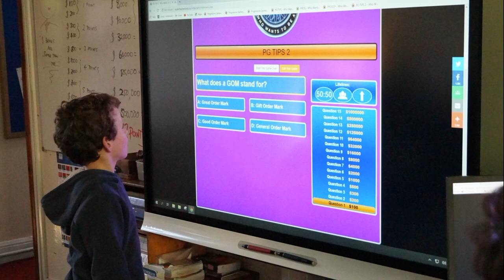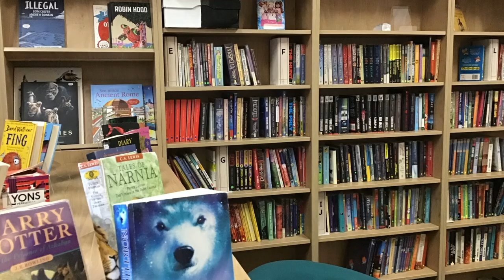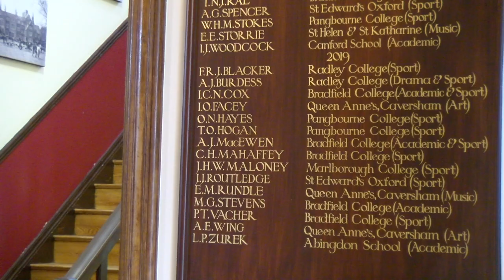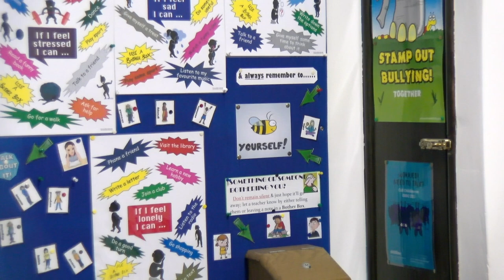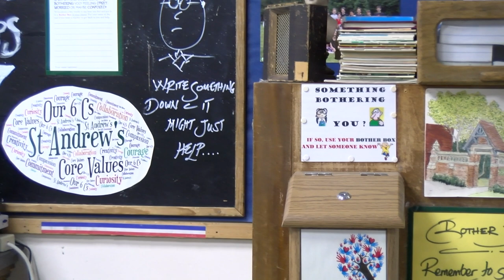Virtual Open Day at St Andrew's Prep School, Pangbourne, Berkshire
A warm welcome from our Headmaster at St Andrew's, Pangbourne to the Autumn 2020 Virtual Open Day.